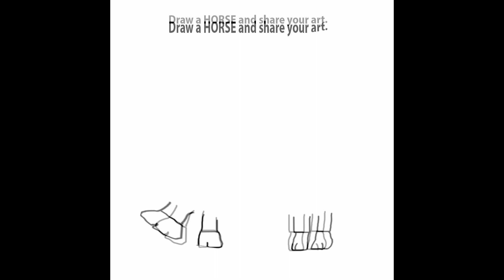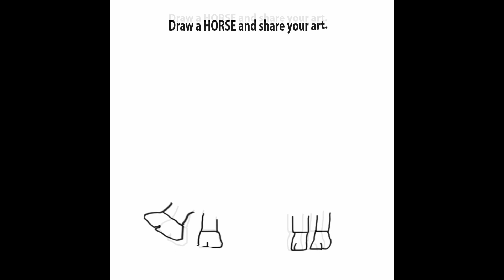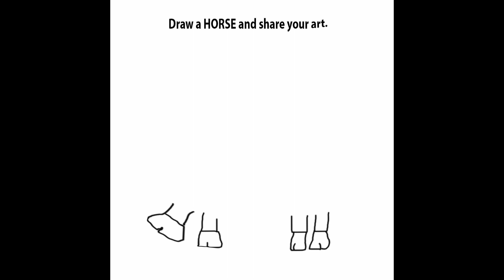01 draw a horse